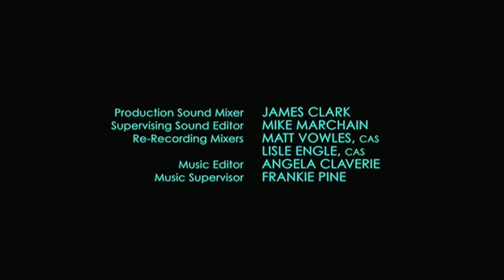Berlanti Productions/Yes, Norman Productions/Warner Bros Television (2022)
From The Flight Attendant episode "Drowning Women" (S02E05), captured from Sky Replay on June 18, 2022.

This show is interesting in that it uses the extended version of the Warner Bros Television logo with the "As Time Goes By" soundtrack. I'm pretty sure this is the first and only (at present) non-international WBTV show that uses this variant.

This particular variant is my favourite out of all the new WBTV logos, mainly due to its homage towards the 2003 logo's theme.